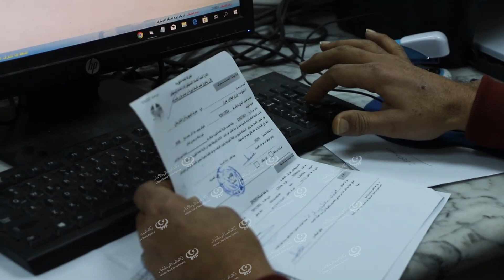شركة الكهرباء بنغازي تعلن عن إعفاء عام لديون المواطنين LCNA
أعلنت الشركة العامة للكهرباء بنغازي عن إعفاء كل المديونين من قبل المواطنين بصدد القرار الصادر من قبل الحكومة والشركة وفق إجراءات الأقساط المصرفية والديون التقديرية والمتراكمة في حال إنهاء بعض الإجراءات البسيطة.